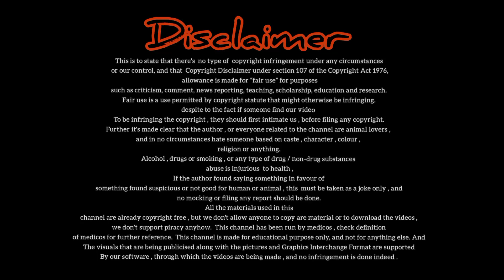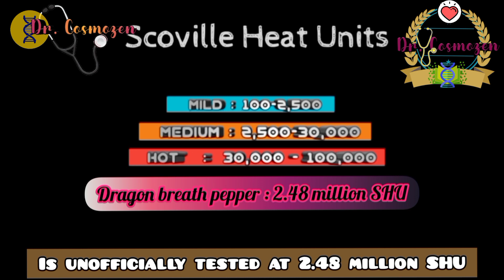These Peppers can kill a Human 🌶️ 🌶️🌶️ | Amazing unbelievable facts | Maaz | Dr. Cosmozen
Dr. Cosmozen presents an amazing video on the peppers , that can kill a Human .

video and channel are purely educational.